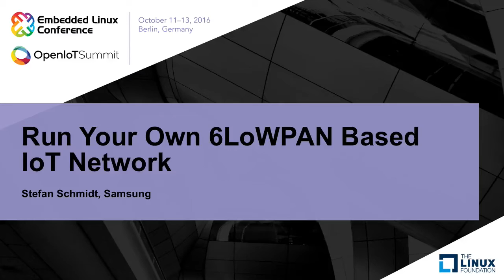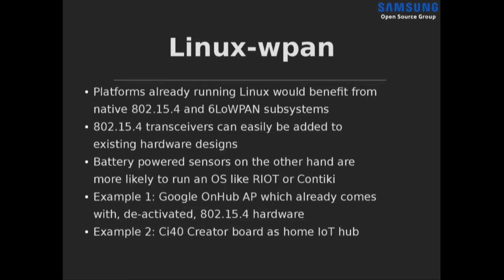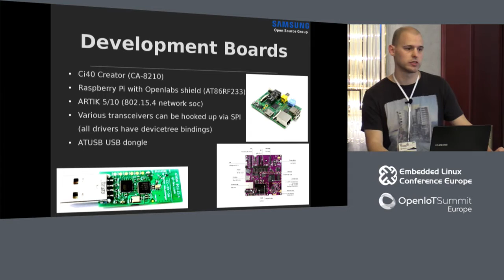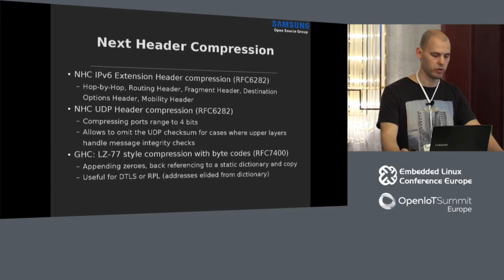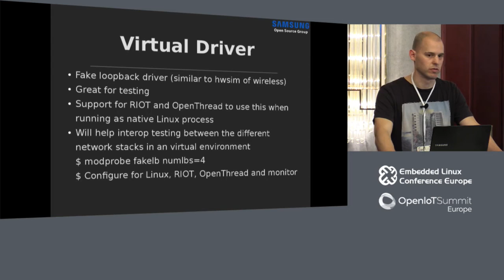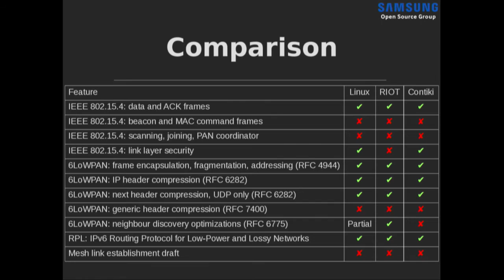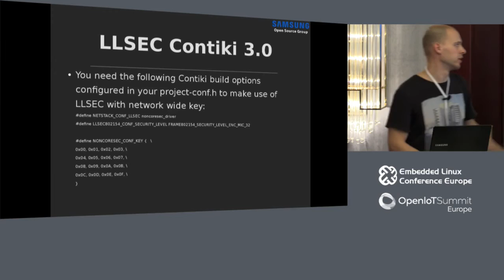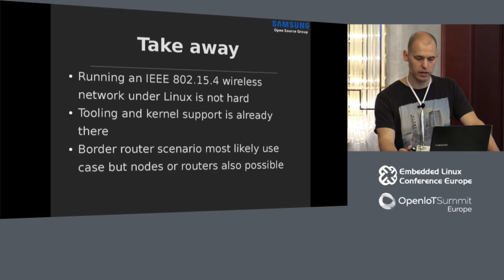Run Your Own 6LoWPAN Based IoT Network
Run Your Own 6LoWPAN Based IoT Network - Stefan Schmidt, Samsung

With 6LoWPAN a technology has emerged that allows the use of IPv6 on small and tiny sensors. Specified by the IETF and implemented by IoT operating systems like Contiki, RIOT, Zephyr and Linux it helps to bridge the gap between well known IP based networks and small hardware with limited battery life and connectivity. It also became a base component of other specifications like ZigBee IP/NAN or Thread.
In this talk Stefan will explain quickly what makes 6LoWPAN interesting and how it is used today. From his experience of being one of the core developers of the linux-wpan and 6LoWPAN stack in the Linux Kernel he will show how you can setup a 6LoWPAN network.
The talk will provide a run through of setting up and deploying a 6LoWPAN based network. Explaining the needed background and protocol specifics at each step while focusing on the result.

About Stefan Schmidt

Stefan Schmidt is a FOSS contributor for over a decade by now. During this time he worked on different projects and different layers of the Linux eco system. From bootloader and Kernel over build systems for embedded to user interfaces. He was serving as technical steering committee member of OpenEmbedded during the merge with the Yocto project, helped porting a 2.6 kernel to some early smartphones and is the release manager of the Enlightenment Foundation Libraries.

Since several years he is now working in the Samsung Open Source Group Europe on things like the Enlightenment Foundations Libraries and the IEEE 802.15.4 and 6LoWPAN Linux stack.

His speaking experience covers over 18 presentations in the last ten years, including LinuxCon, LPC, ELC, SOSCON, OpenIoT, FOSDEM, LinuxTag and FOSS.IN.